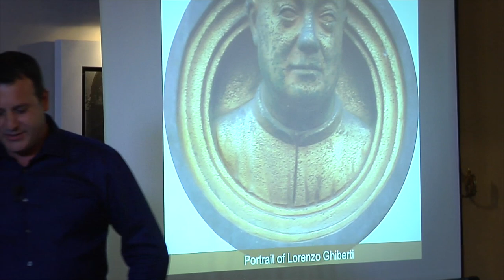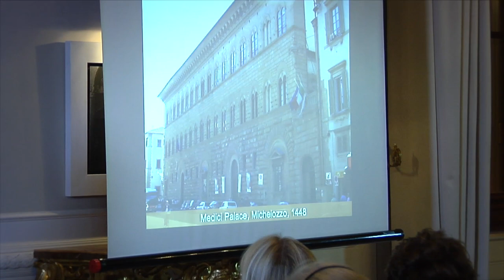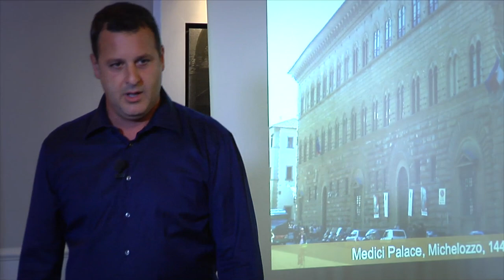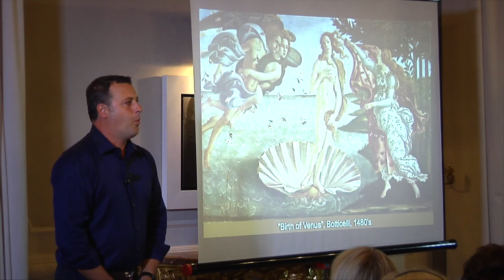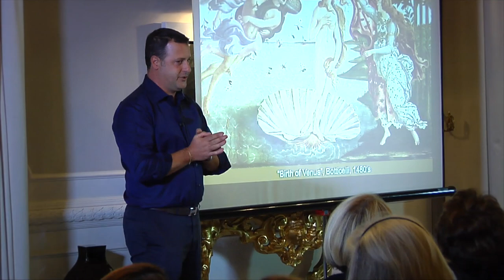Palazzo Tornabuoni Florence | "Renaissance Florence" 3/3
Discover the deep history of Florence through its monuments, including the Baptistery of St. John, the Palazzo Vecchio, Santa Croce, and more.